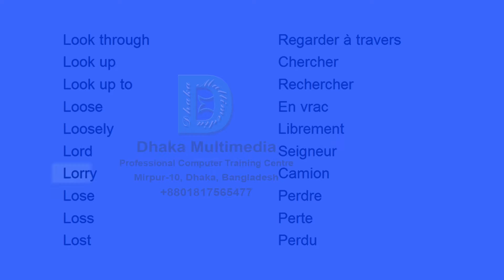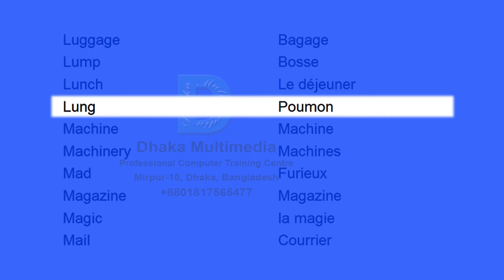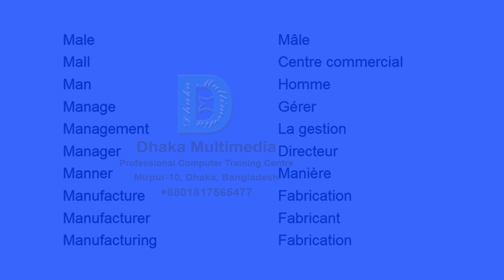3000 mots anglais les plus utilisés | mots anglais en français | liste de vocabulaire anglais